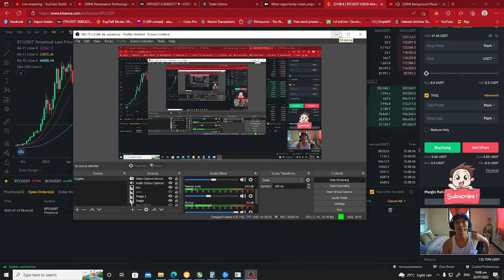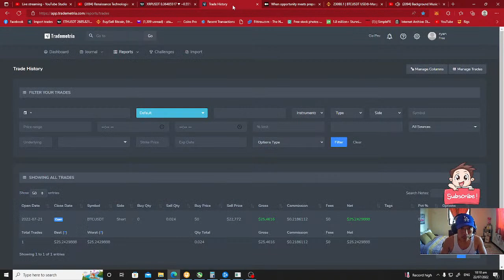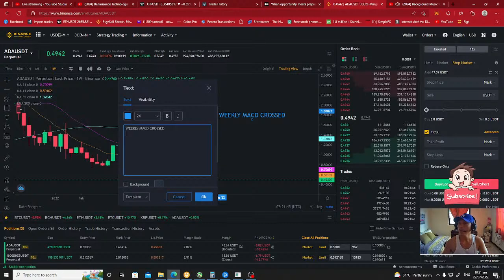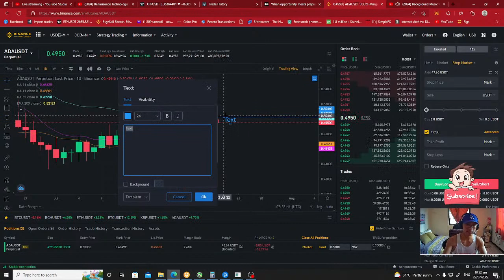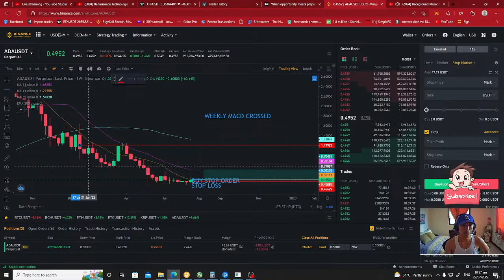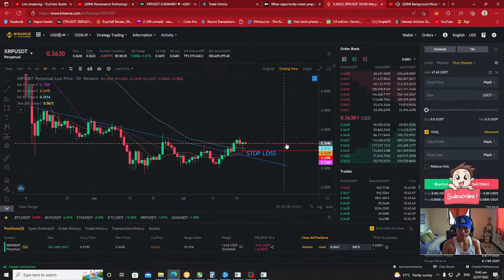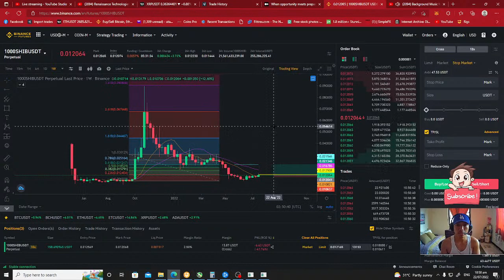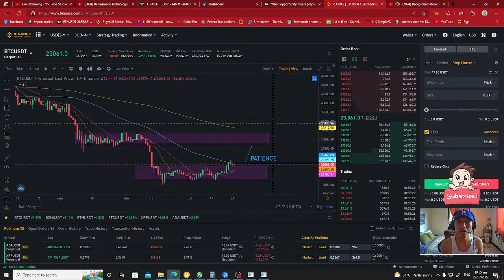KRIPTONERO TECHNICAL ANALYSIS 1